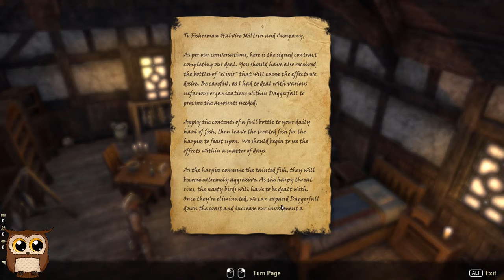ESO Ep 51 - Archer Questing (Part 1)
Of Harpies and egg fetishes ...